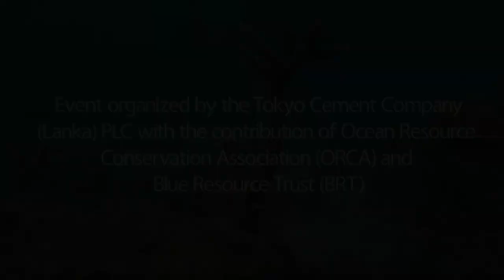Coral Species Identification and Reef Restoration by Sri Lanka Navy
A workshop on “Coral Species Identification and Reef Restoration” intending to broaden the scope of Navy divers, was successfully held at the Command Diving & Salvage Unit (East) in Naval Dockyard Trincomalee and Sandy Bay on 13th and 14th September 2022.

The workshop which covered practical and theoretical aspects was conducted by prominent marine biologists and coral restoration experts. The event was organized by the Tokyo Cement Company (Lanka) PLC with the contribution of Ocean Resource Conservation Association (ORCA) and Blue Resource Trust (BRT).

Practical sessions of the workshop were conducted on underwater nursery establishment, reef restoration and reef aftercare procedures at Sandy Bay area.